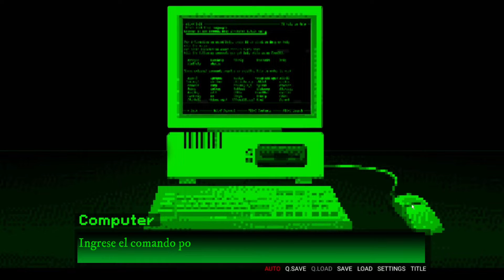Esta 🤖IA se vuelve ☠️ENFERMAMENTE AMOROSA "melissa ❤️"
Descifraremos si esta IA👾 de los 80 es muy 🤖avanzada o solo esta endemoniada👹